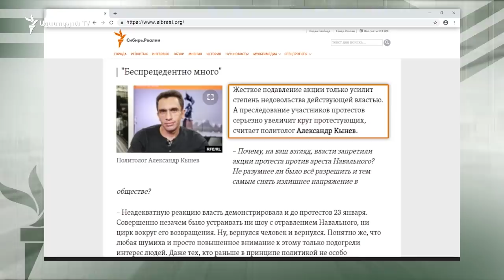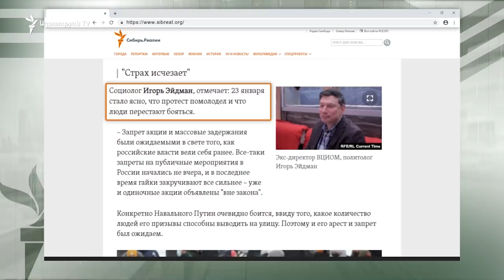Պուտինը պնդում է, թե Գելենջիկի դղյակը չի պատկանում իրեն կամ իր հարազատներին